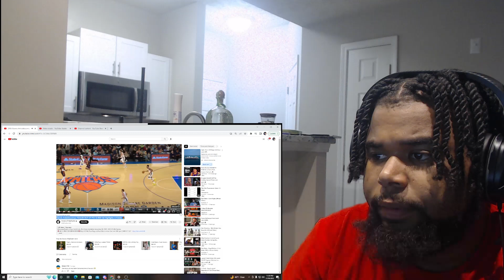Savage Reacts To Giannis Antetokounmpo FOULED OUT! 37 PTS 13 REB Full Highlights vs Knicks 🔥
He Constiently Stay Going Crazy And Thats Why I Still Got Him Number 1 In The MVP Race.